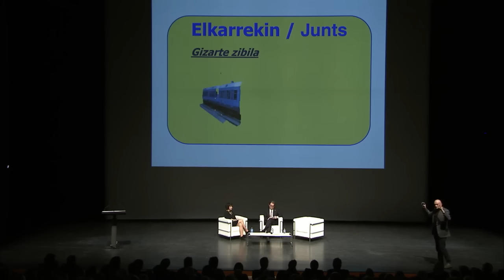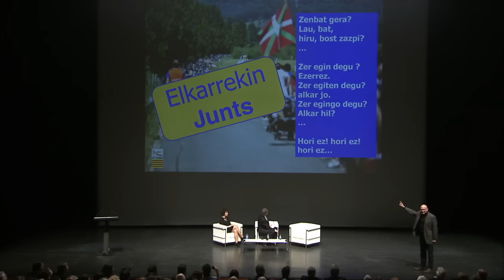Ibarretxeren eta Masen hitzaldien une esaguratsuak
| Euskal herritarren eta kataluniarren erabakitzeko eskubidea defendatu dute Juan Jose Ibarretxe Jaurlaritzako lehendakari ohiak eta Artur Mas Generalitateko presidente ohiak, Gure Esku Dago-k eta Agirre Lehendakaria Centerrek antolatuta. Une esanguratsuenen laburpena da hau.